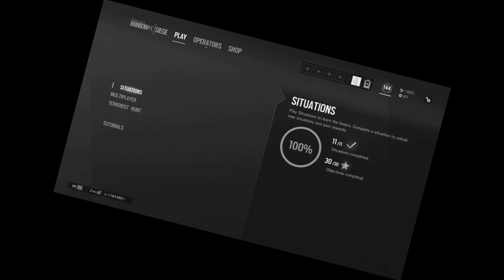ENCONTREI MEU PAI! | Rainbow Six Siege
Alguns clipes que juntei durante a semana...

Vem me mandar uns meme:

Se voce gostou do video e quiser ajudar o canal
compartilhe ele com 1 amigo!

Isso ja me ajuda demais s2
Numero de Inscritos no Envio desse video: 33.674(+/-)

Sonho do 100K vem s2